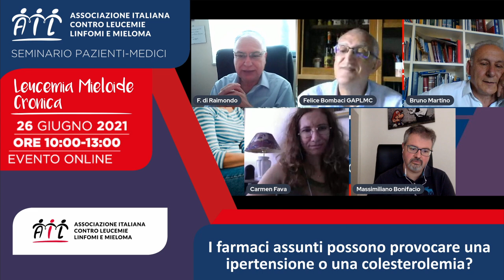I farmaci assunti possono provocare una ipertensione o una colesterolemia?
Il 26 giugno 2021 si è svolto il seminario AIL sulla LMC, leucemia mieloide cronica.